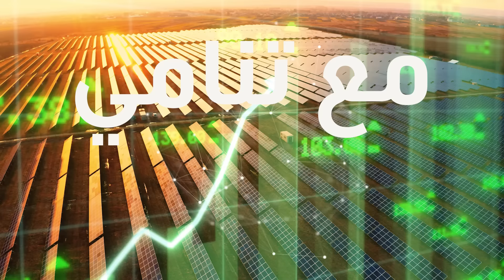تعزيز مسار الانتقال في قطاع الطاقة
نحتاج إلى تعزيز مسار الانتقال في قطاع الطاقة

تسريع العمل الجماعي لبناء نظام الطاقة لمواكبة المستقبل والحد من انبعاثات منظومة الطاقة الحالية